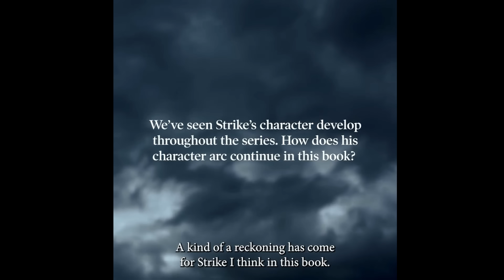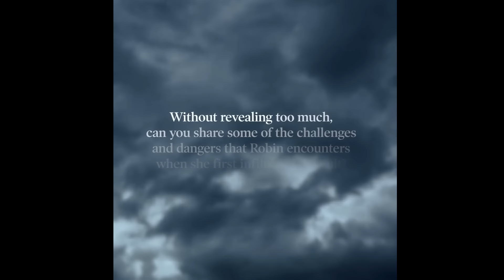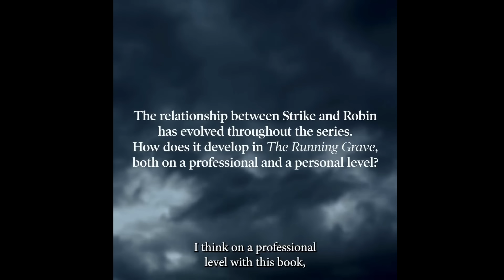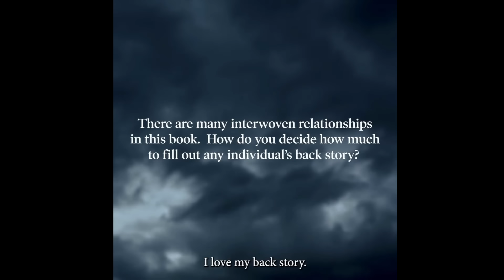J.K. Rowling answers 20 questions about The Running Grave (October 19, 2023)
A few days after the publication of Robert Galbraith's seventh novel in the Cormoran Strike series, The Running Grave, J.K. Rowling answered 20 questions in video format. They were shared on October 19, 2023, in the official Robert Galbraith Facebook Page.

The questions that J.K. Rowling answered are:

1. What was your inspiration for The Running Grave?
2. What inspired you to explore the theme of religious cults in The Running Grave?
3. What can you tell us about the leader of the Universal Humanitarian Church and their role in the story?
4. What’s the significance of the I Ching in the novel?
5. London has been the focal point for the previous Strike novels, what role does it play in The Running Grave?
6. Why are real-life locations so important in the Strike series?
7. What’s the appeal of the British coast to Strike?
8. We’ve seen Strike’s character develop throughout the series. How does his character arc continue in this book?
9. Historical family tensions come to light for Strike in this book. How do they affect his familial relationships?
10. Strike has experienced a lot of loss in his life. How do we see that shape his character?
11. For a change, Strike finds himself (mostly) romantically unattached in The Running Grave – does this change the level of commitment he shows to his investigative work?
12. Without revealing too much, can you share some of the challenges and dangers that Robin encounters when she first infiltrates the cult?
13. What practices within the cult does Robin have to contend with?
14. Throughout the series Robin has faced many personal and professional challenges. How does her journey continue to unfold in this book?
15. What does Robin get from her relationship with Ryan Murphy?
16. The relationship between Strike and Robin has evolved throughout the series. How does it develop in The Running Grave, both on a professional and a personal level?
17. Can readers expect any unexpected alliances or betrayals among the characters in The Running Grave?
18. There are many interwoven relationships in this book. And how do you decide how much to fill out any individual’s back story?
19. The title The Running Grave is really intriguing. Can you shed some light on its significance and its connection to the story?
20. How does having a bigger team impact the dynamic between Strike and Robin when it was just the two of them to begin with and now we’re seeing more and more?

No commercial purposes. Only to keep an archive of J.K. Rowling's appearances.